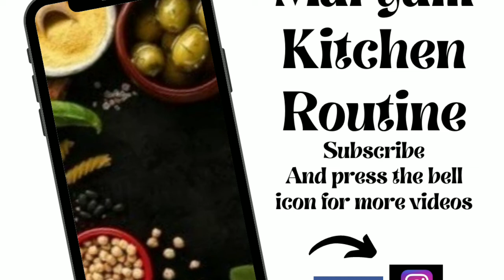Kareley Qeema/Esey kareley qeema apne khi nhi khaye hongey/Must try (Maryam Kitchen Routine)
Ingredients
Kareley 1 kg(Bitter Guard)
Oil for frynig
Qeema(Mince) half kg 500 gram
Onion 2 large siza
Garlic 1 tbsp
Tomato 4 large size
(spices)
Corriander powder (dhanya) 1 tsp
Turmeric powder (haldi) 1tsp
Kalonji 1/4tsp
Mix masala 1 tsp

Mazedaar qareley qeema is ready. Present it with chutni or yogurt. Must try. You will love it

Plz share my content with your family and friends😊Thankyou